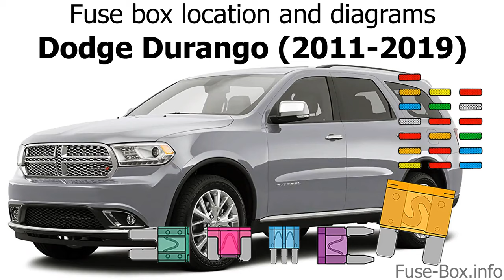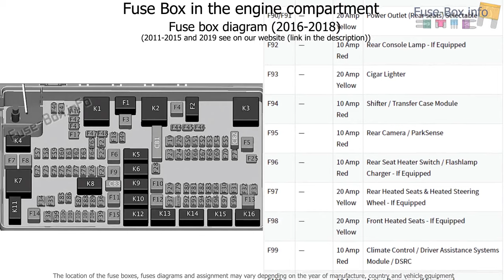Fuse box location and diagrams: Dodge Durango (2011-2019)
Fuse box diagram (location and assignment of electrical fuses) for Dodge Durango (2011, 2012, 2013, 2014, 2015, 2016, 2017, 2018, 2019).